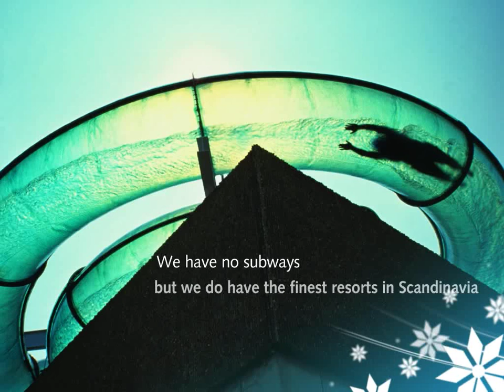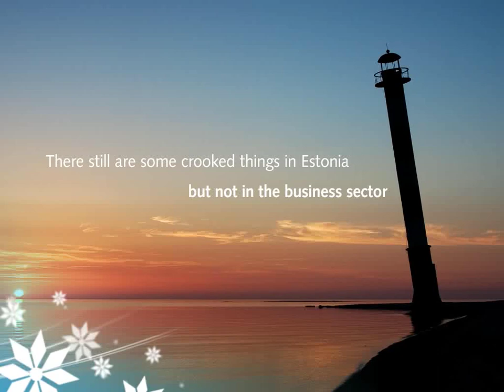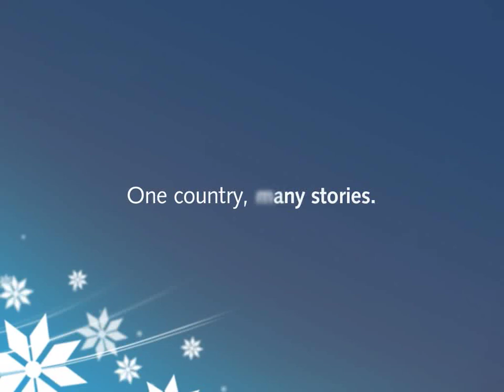MOVIE TRAILER - Welcome to Estonia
Welcome to Estonia - Tallinn